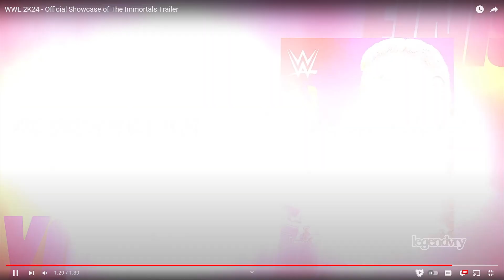WWE 2K24 - Showcase of The Immortals Trailer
WWE 2K24 is the latest entry in the wrestling game franchise. Experience WrestleMania history launching on March 8

SS-Class: I am the L™... The flames of my rage will incinerate you! I came back from time & space, and as I returned, I had one vision...I shall fill you with fear & send you to a world of anguish beyond your imagination! Let's get started! Come into my web. This is one for the history books, I am here to bring you to your ultimate fate. You will make a fine quarry for my final hunt.